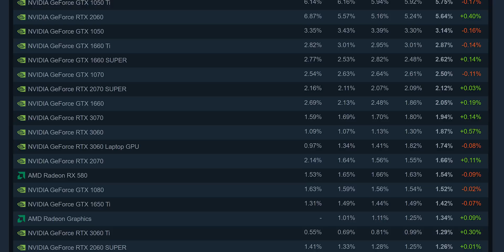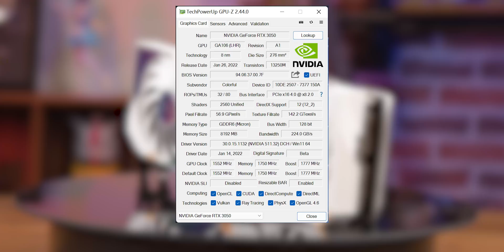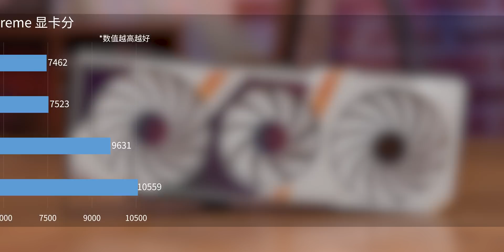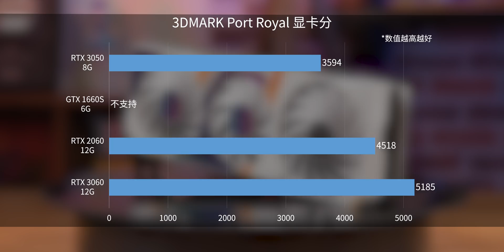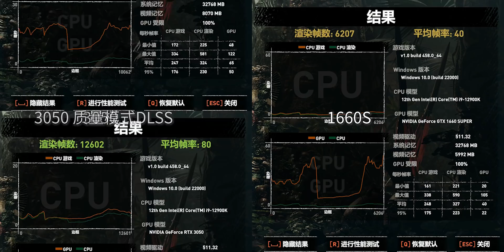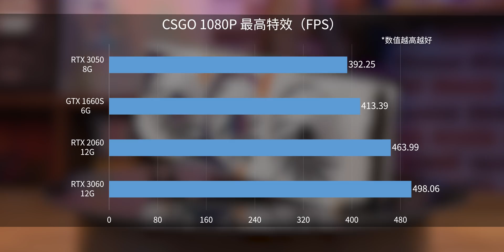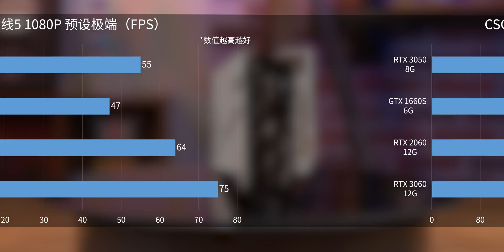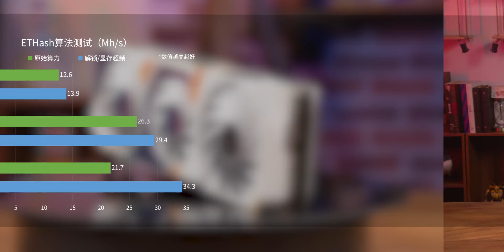这可能是短期内“性价比最高”的30系显卡？RTX3050手发评测【翼王】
这次我们来上手评测一下，七彩虹最新的RTX3050 ULTRA W OC显卡。

New Start! by Pikasonic